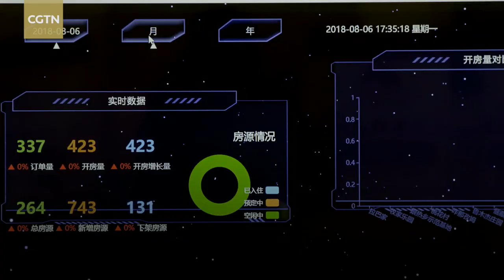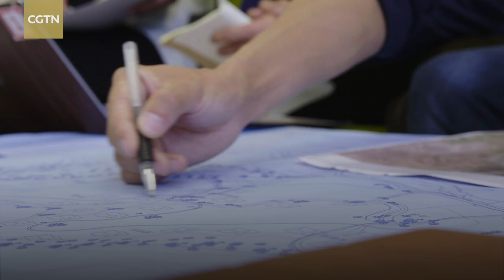Tourism opens up way to poverty alleviation in Lhasa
"Lhasa Netsang" is a start-up program launched by Lhasa government in 2017, aiming to boost the homestay industry by fully integrating the vacant housing resources of the local residents. By setting up boutique homestays in spare houses, it not only drives local employment but brings revenue to low-income families.